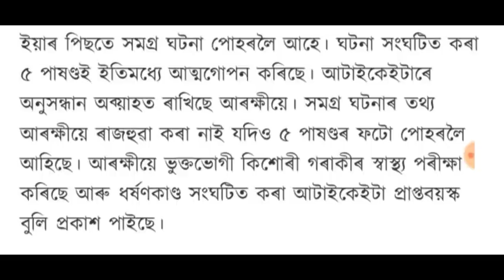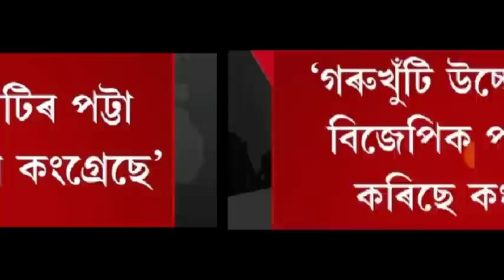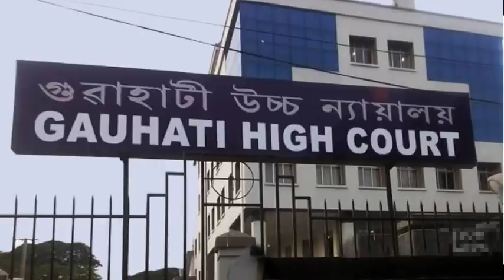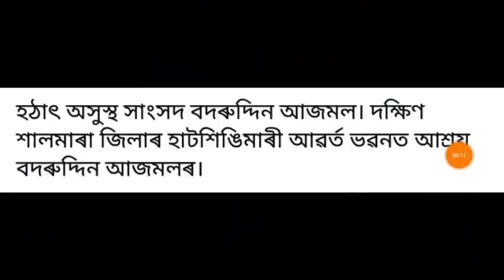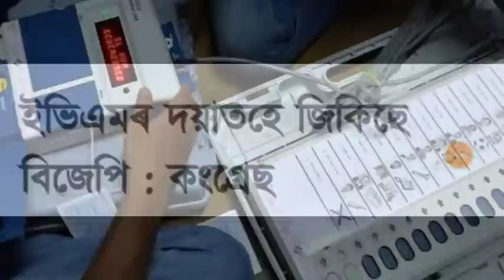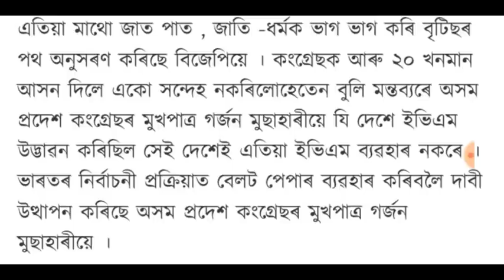পুনৰ লক ডাউন ঘোষণা!, মেট্ৰিক পৰীক্ষা ৰ নতুন ঘোষণা, BJP ৰ EVM টেম্পাৰিঙ, লগতে আৰু...